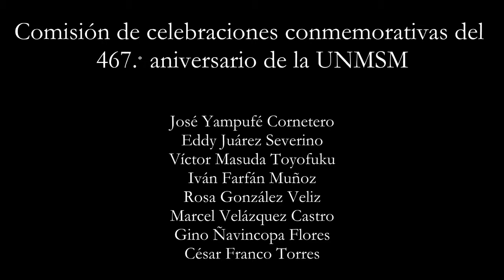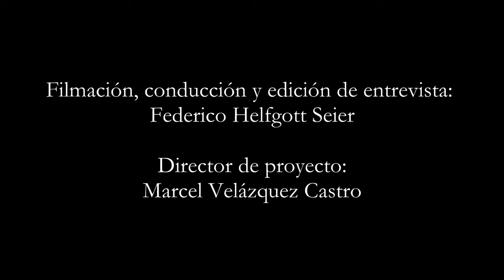Memoria Oral UNMSM 1945-1960. Max Hernández. Parte III. Política estudiantil y dinámica social.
Archivo de Memoria Oral - Universidad Nacional Mayor de San Marcos
Entrevista a Max Hernández, Psicoanalista (Ingreso a San Marcos 1956 - Facultad de Medicina)
Entrevistador: Federico Helfgott Seier
Dirección de proyecto: Marcel Velázquez Castro
Entrevista realizada el 8 de mayo de 2018
Temas: Huelga de San Marcos y La Cantuta, Gustavo Espinoza; Luis Alberto Sánchez; composición social en San Marcos y en Medicina; integración social dentro de la universidad; discriminación y exclusión en la sociedad peruana.